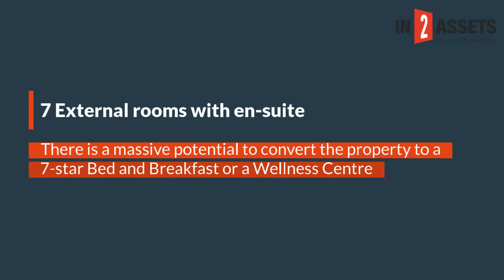Large family home in Eastleigh Ridge on Auction 28th October 2020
Large family home in Eastleigh Ridge on Auction 28th October 2020. The main house offers a reception area, lounge with a large dining room with separate kitchen. The property consists of a studio room en-suite plus 3 rooms and 2 bathrooms with two offices.